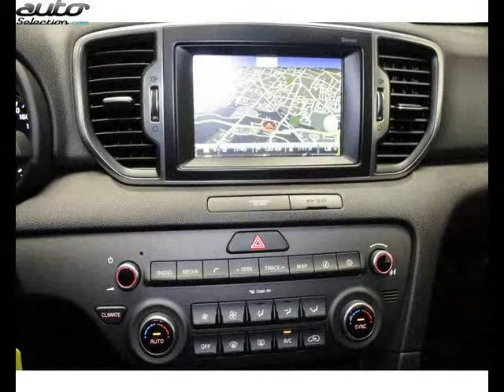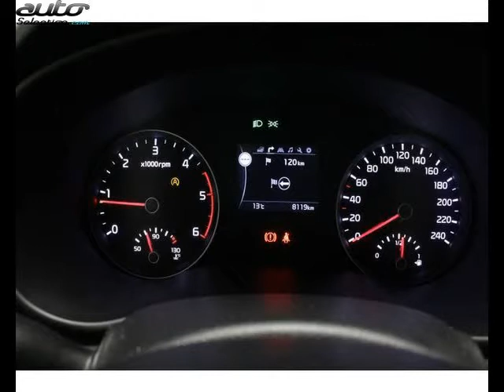Kia sportage occasion visible à Tarbes présentée par Seat, kia, mitsubishi tarbes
Cette Kia sportage occasion disponible à Tarbes dans le 65 est mise en vente par Seat, kia, mitsubishi tarbes - 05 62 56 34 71 - tous les détails sont